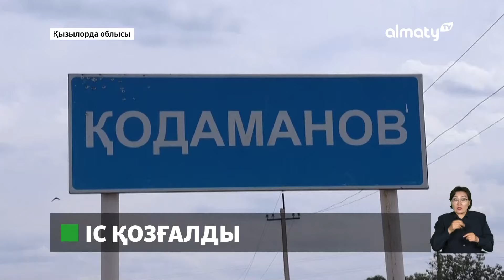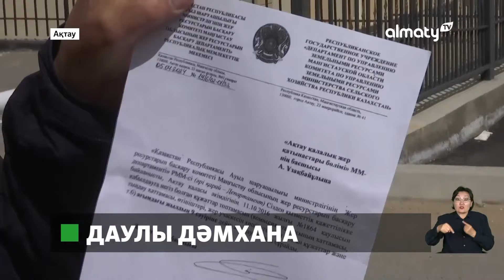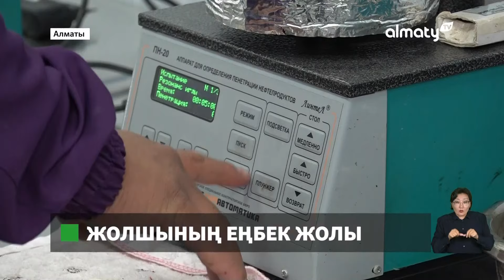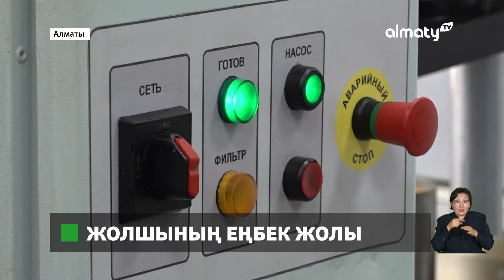Оқушы өліміне қатысты бар 2 күдікті қамауға алынды: 22 мамыр болған маңызды оқиғалар